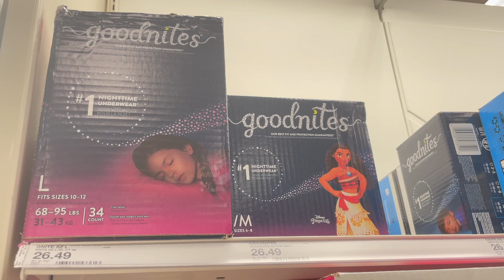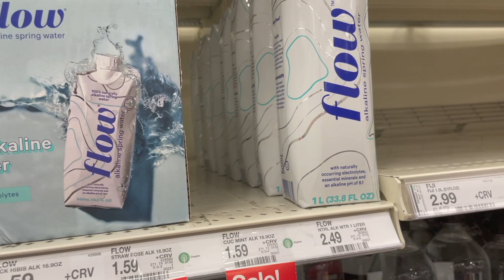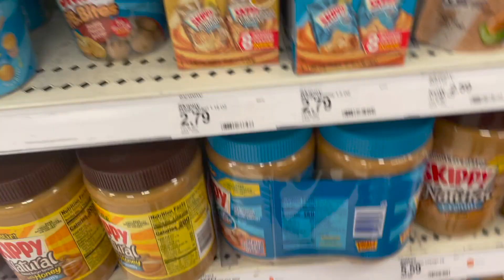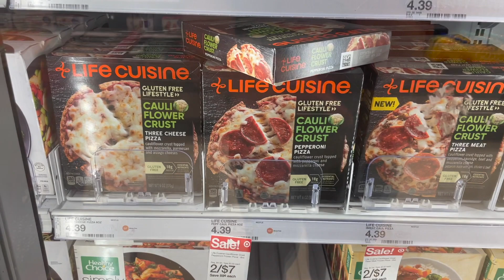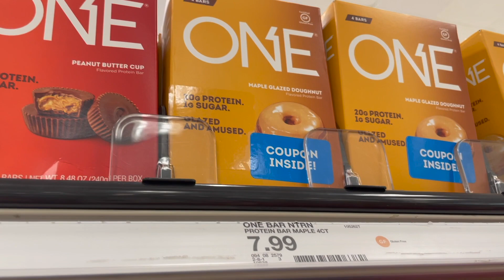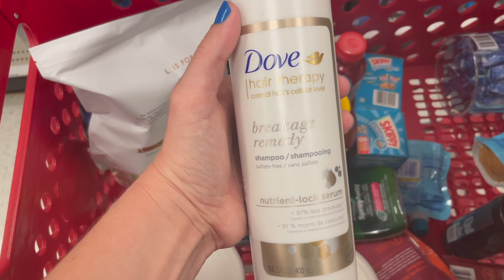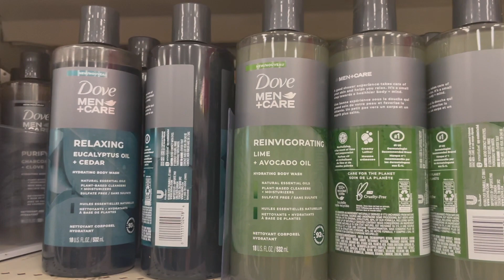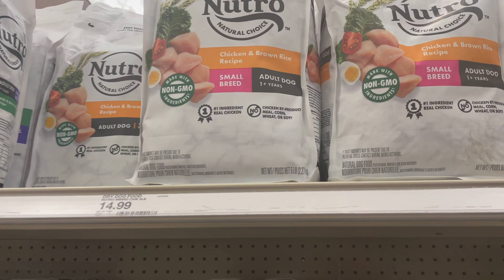21 HOT TARGET COUPONING DEALS THIS WEEK (6/20-6/26/2021)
21 HOT TARGET COUPONING DEALS THIS WEEK (6/20-6/26/2021)

Mailing address
27702 crown valley pkwy D-4 #126

REBATE APPS MENTIONED:

FETCH REWARDS
Fetch Rewards

jqbzrb

New to Target Couponing? Sign up for Target Circle below! Its FREE

21 HOT TARGET COUPONING DEALS THIS WEEK (6/20-6/26/2021)